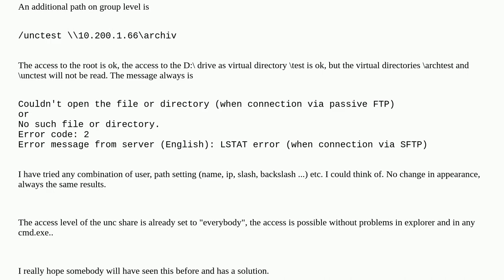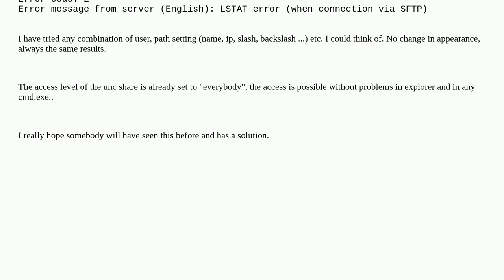Filezilla Server does not accept UNC paths as virtual directory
A special thanks goes out to the awesome community

  filezilla